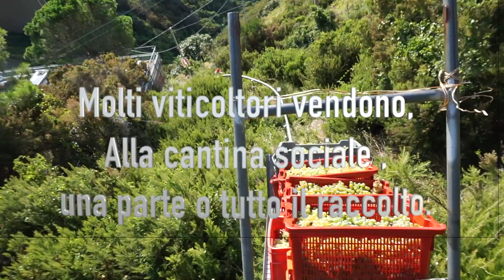Come si vendemmia alle Cinque Terre🍇🍇🍇